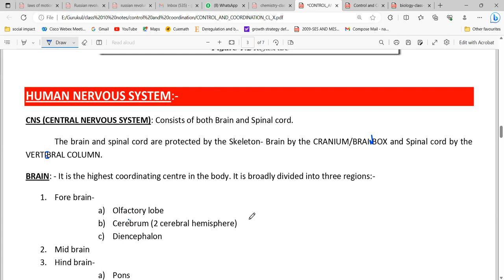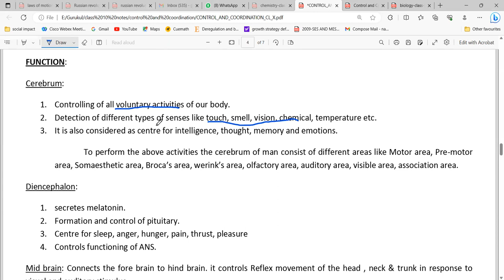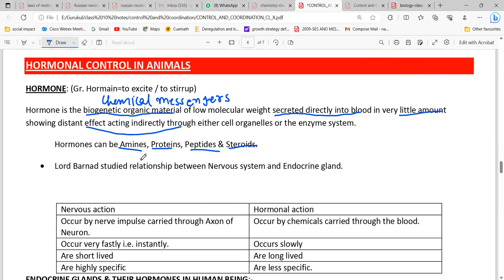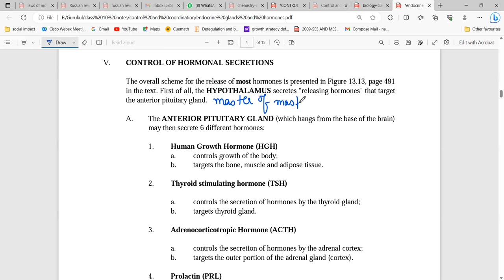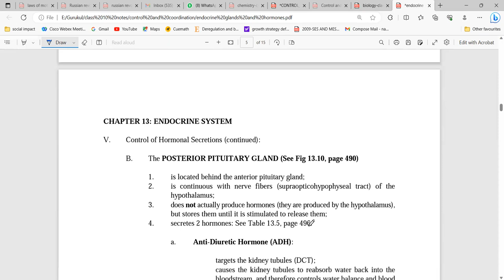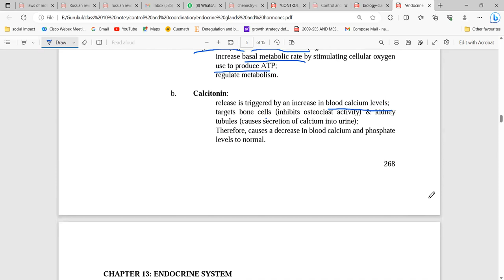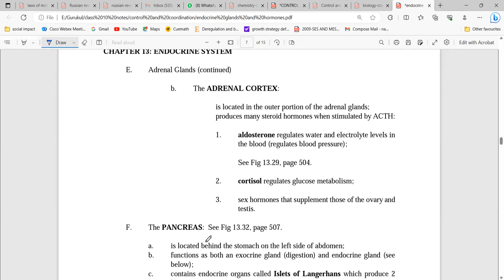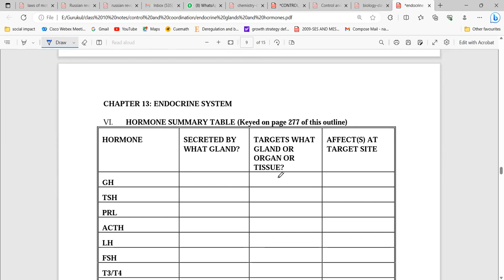Class 10th Control And Coordination| Part-2 | Full Chapter Explanation with Notes